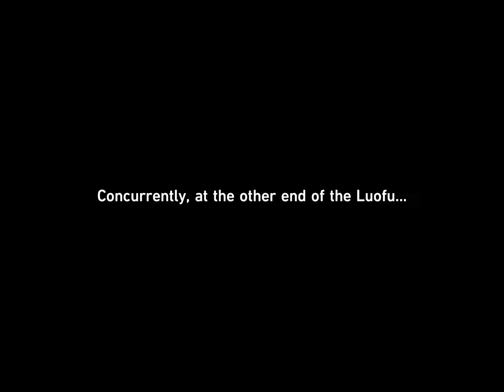Honkai: Star Rail - Rescue Xueyi and examine the strange happenings here | Dan Heng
Add friends, my UID: 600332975

Mobile Game: Honkai: Star Rail